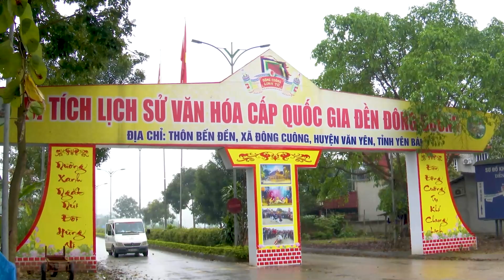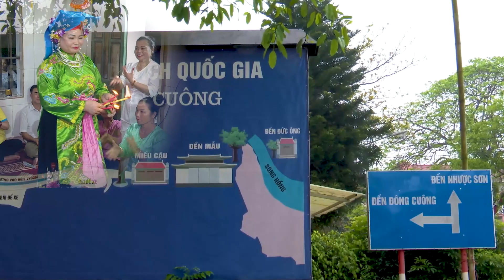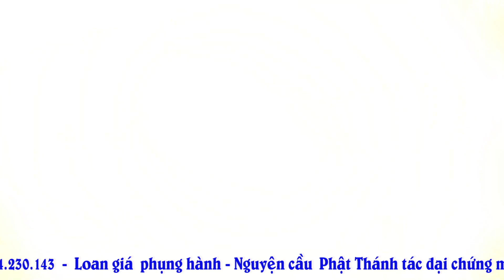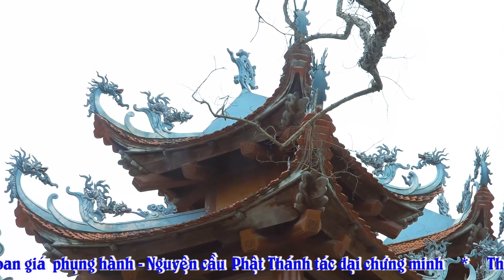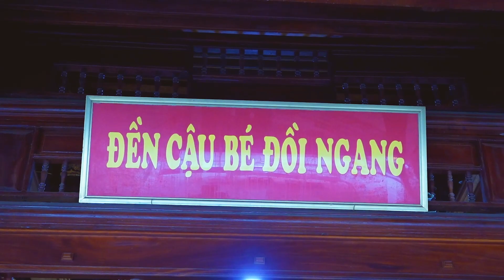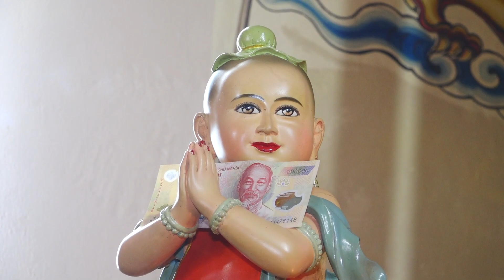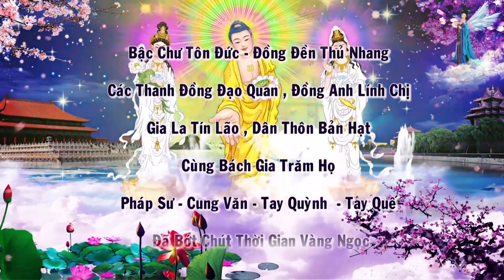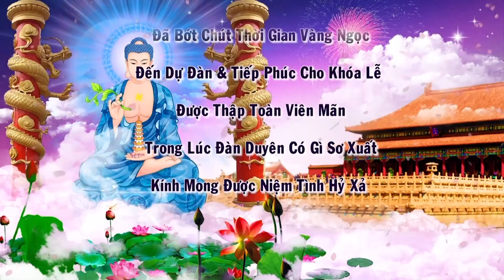HẦU THÁNH TẠI ĐIỆN CÔ MỪNG 6-9-2022